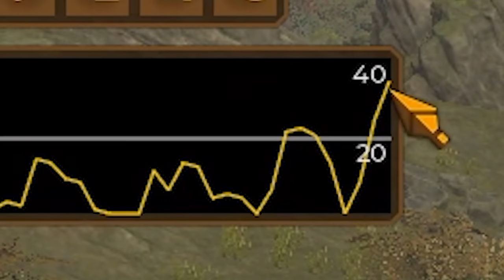I went back in time to ruin evolution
I went back in time to ruin evolution. I wonder what could have been...